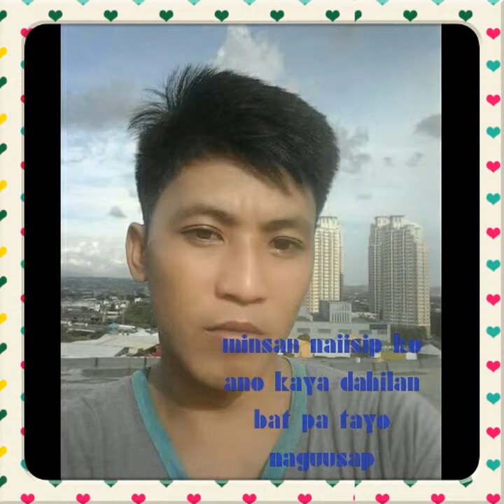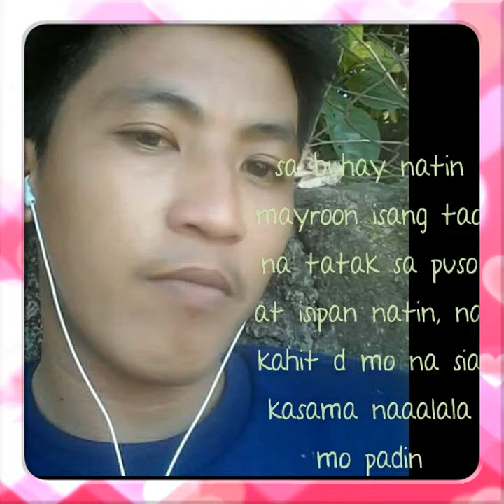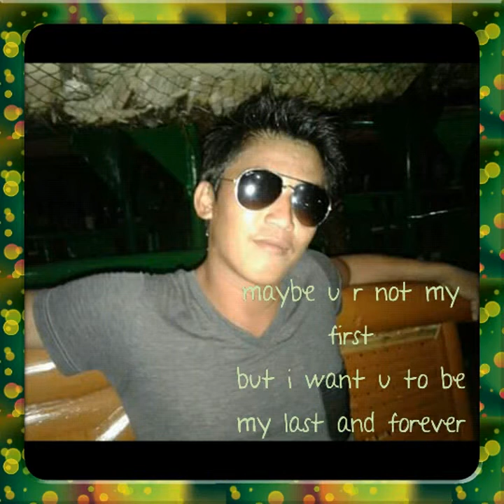Mahal kita d magbabago un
Randy castillo